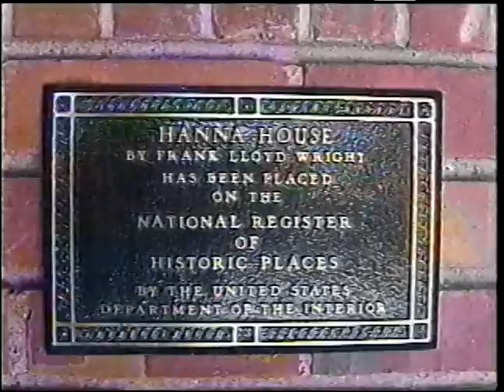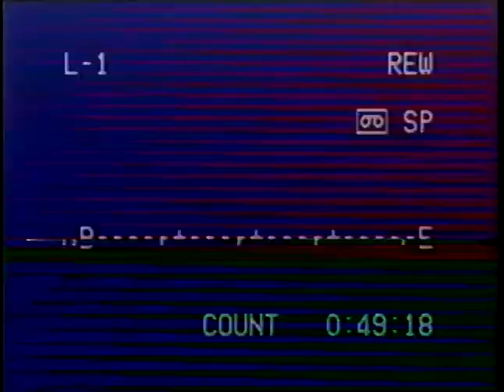Paul Turner - Hanna House Interview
Interview with Professor Paul V. Turner, Stanford University, regarding the Frank Lloyd Wright-designed Hanna House.